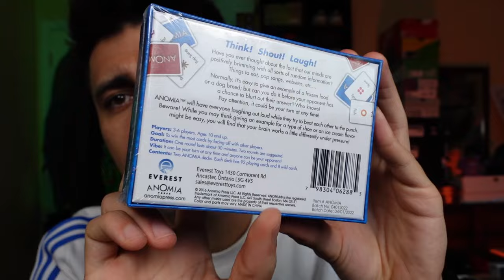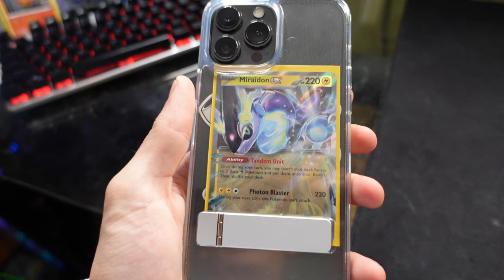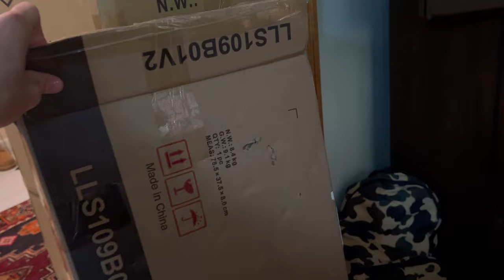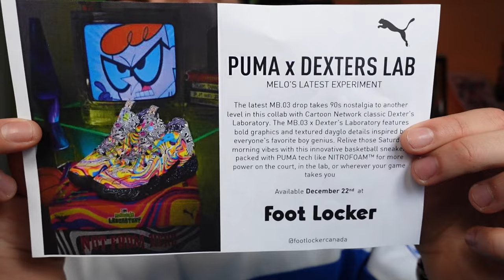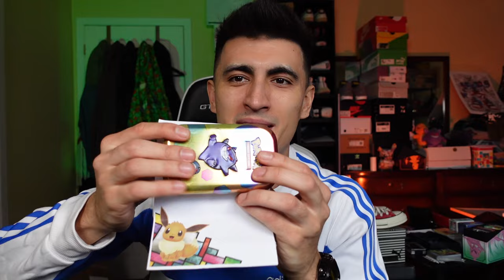What I got for Christmas Haul 2023!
Merry Christmas and happy holidays, here's a Christmas haul of everything I was gifted Christmas morning! Catch you guys with the daily uploads for the rest of the year! Shop Pokemon cards below (with discounts!)